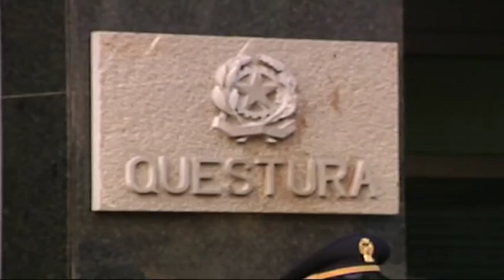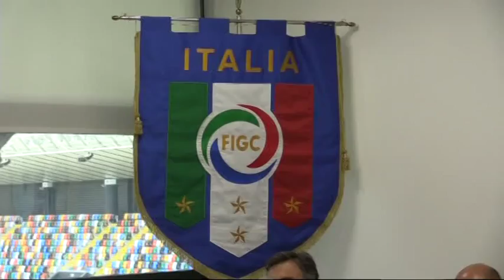Udinews 15 luglio 2017